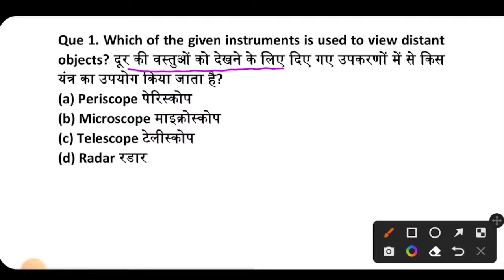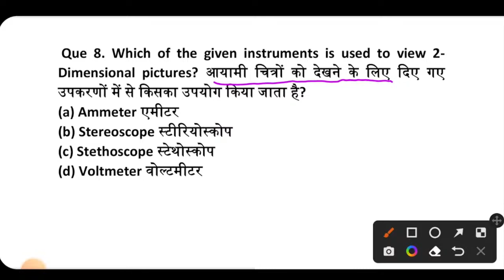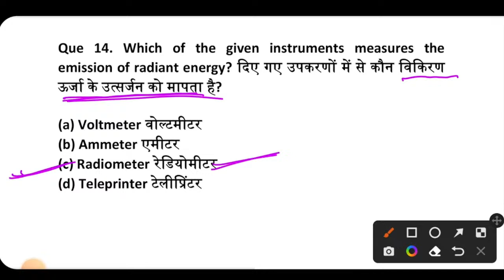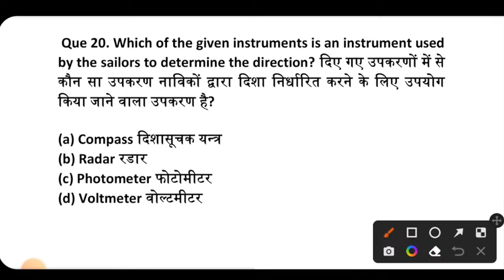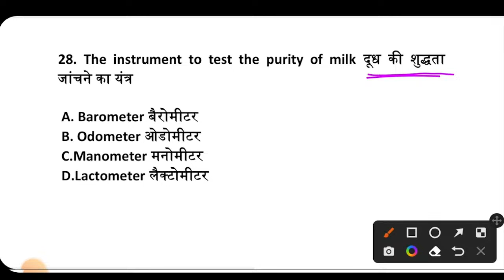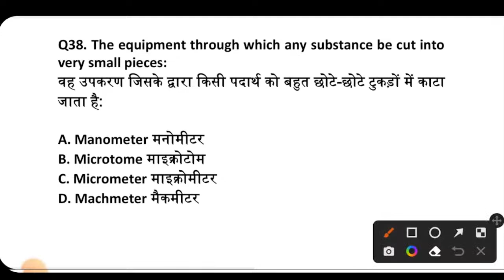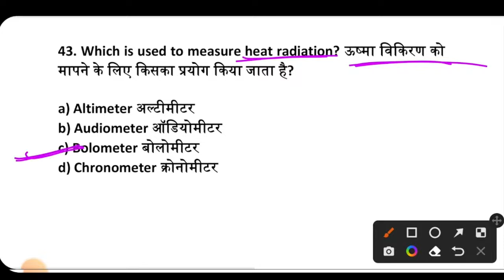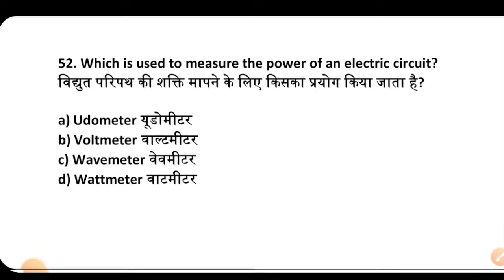SSC GD SCIENCE PAPER JANUARY 2023|SSC GD SCIENCE PREVIOUS YEAR PAPER BSA CLASS-13